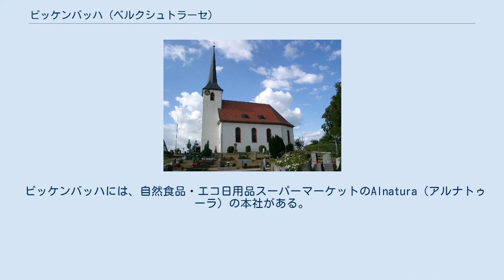ビッケンバッハ (ベルクシュトラーセ)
ビッケンバッハ (ドイツ語: Bickenbach) はドイツ連邦共和国ヘッセン州ダルムシュタット＝ディーブルク郡に属す町村（以下、本項では便宜上「町」と記述する）。
 ビッケンバッハはヘッセン州のベルクシュトラーセ北部、ライン＝マイン大都市圏とライン＝ネッカー大都市圏の中間に位置する。
 ビッケンバッハは、北はプフングシュタット、東はゼーハイム＝ユーゲンハイム、南はアルスバッハ＝ヘーンライン、西はゲルンスハイム（グロース＝ゲーラウ郡）と境を接する。
 ビッケンバッハは、ビッケンバッハ地区単独で構成される。
 ビッケンバッハは、ロルシュ文書中の贈与証明書に、874年に初めて記録されている。
15世紀の終わり頃までロルシュ修道院と密接な関係にあり、そのレーエンとして統治された。
その後、1714年にエアバッハ伯がヘッセン=ダルムシュタット方伯に売却するまで何度も領主が入れ替わった。
 町から南西約2kmに山城の一種であるモッテの遺構がある。
この城はビッケンバッハ氏の本拠地であり、1130年に初めて記録されている。
 ビッケンバッハの町役場（旧ヘッセン方伯の狩りの城） 第二次世界大戦後の町長を列記する。
 ビッケンバッハの町議会は25議席からなる。
 プロテスタント教区教会 プロテスタントの教区教会は後期ゴシック様式の西塔と古典主義様式のホール建築の長堂をもつ。
かつてのヘッセン方伯の狩りの城は1720年から1721年の建築であり、現在は町役場として利用されている。
 さらにビッケンバッハには世界で唯一の靴型博物館がある。
見学には申し込みが必要である。
 ビッケンバッハは、マイン=ネッカー鉄道沿いの交通の便の良い場所にある。
レギオナルバーンやレギオナルエクスプレスの列車がビッケンバッハとダルムシュタットやフランクフルト・アム・マインあるいはマンハイムやハイデルベルクとを結んでいる。
 バス路線のK50系統がビッケンバッハからアルスバッハ＝ヘーンラインあるいはゼーハイム＝ユーゲンハイムやミュールタールまで運行されている。
ベンスハイムやヘッペンハイムへは、マイン＝ネッカー鉄道の他にバス路線669系統が結んでいる。
 1961年まで、ビッケンバッハ駅でマイン＝ネッカー鉄道からビッケンバッハ – ゼーハイム線が分岐していた。
 ビッケンバッハには、自然食品・エコ日用品スーパーマーケットのAlnatura（アルナトゥーラ）の本社がある。
この会社はやはりこの町に本社を置いて活動していたAlnavitとAlnatura-Naturtextilが母体となっている。
 ルートヴィヒ・カイル（1896年 – 1952年）ヘッセン州州議会議員 (KPD)